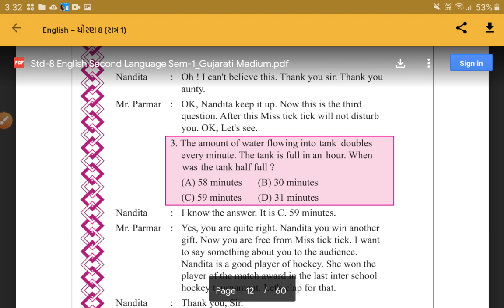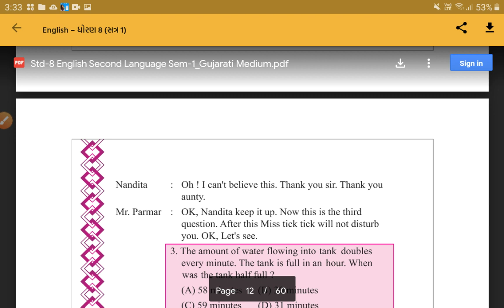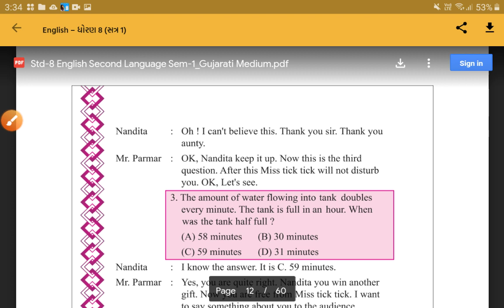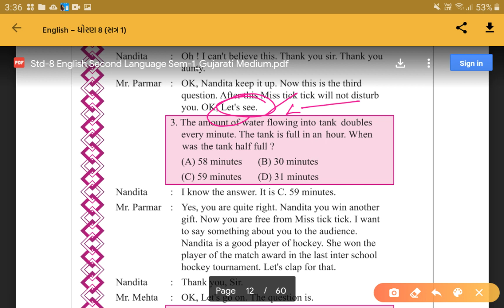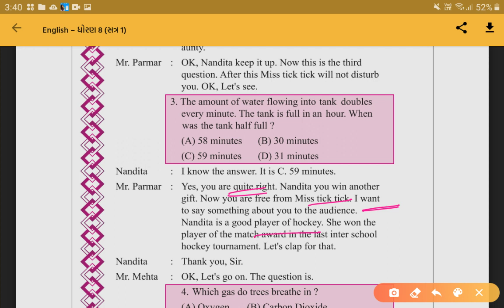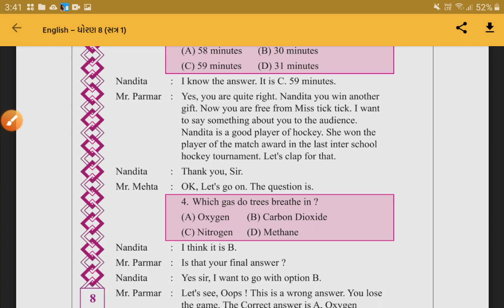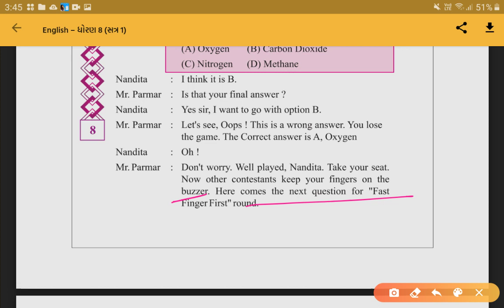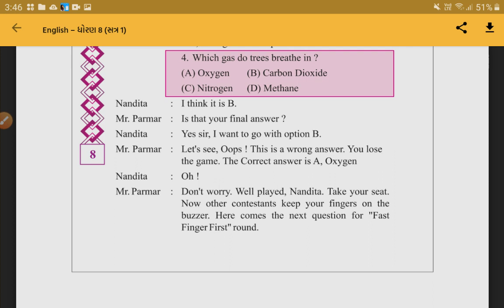Stndard 8|subject english|unit1|part3